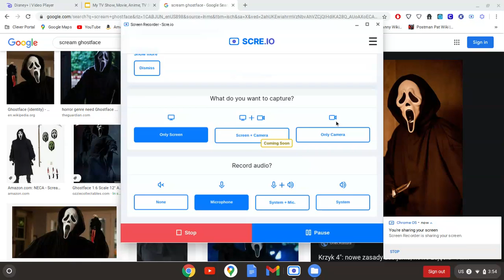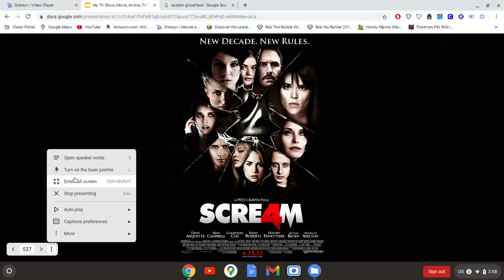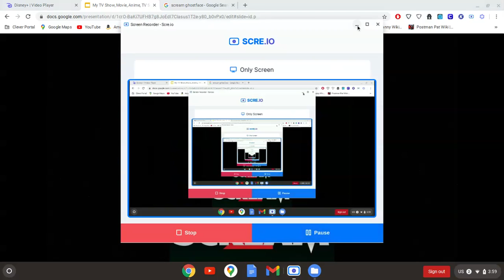Top 4 Best Scream Films Of All Time (Ghostface Films)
Here's My Favorite Scream Films
1. Scream 2 (1997)
2. Scream 4 (2011)
3. Scream 1 (1996)
4. Scream 3 (2000)